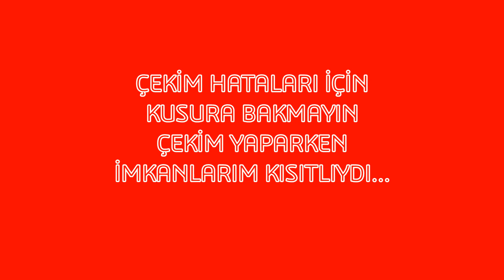Başakşehir Sular Vadisi'nde Uçak Avı - Aircraft Hunt at Başakşehir Water Valley